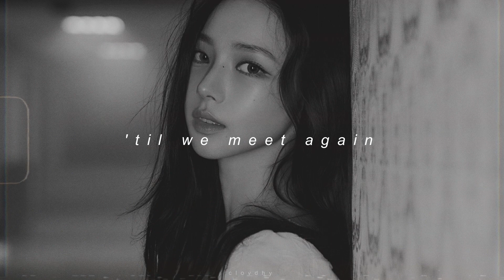aespa - 'til we meet again (sped up + reverb)